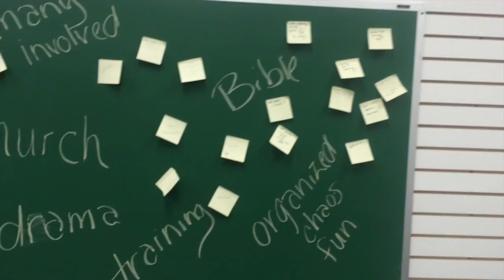Project Genesis: Church in the Mall is Rethinking Church Again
This video is about Project Genesis at CitM